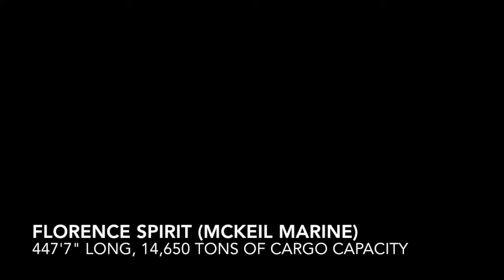Florence Spirit and Algoma Discovery pass near Crossover Island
Florence Spirit and Algoma Discovery, with an up close view of both ships by themselves, and together.